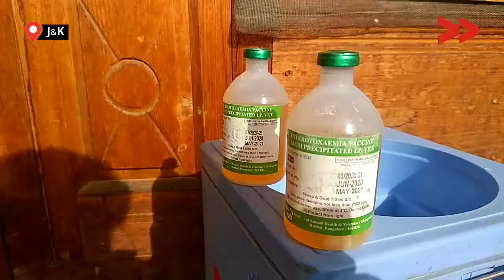No vaccination for animals of This Gujjar Community Village